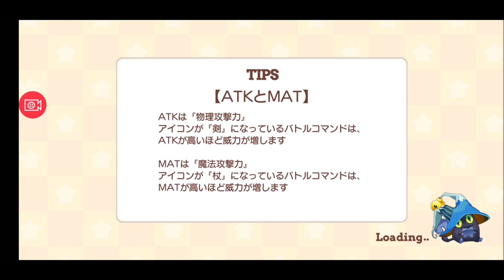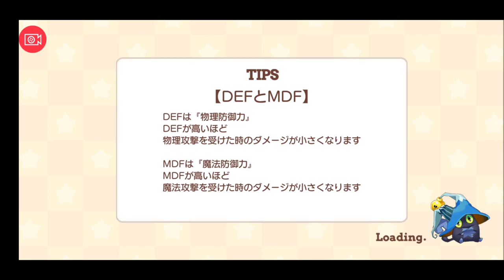【きららファンタジア 】「エトワリア夏の一幕」ミニイベントをプレイ＆10連ガチャで★5 スロウスタート 一ノ瀬花名ゲット！【78】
海の中に「リュウグウパレス」が

【77】七賢者 セサミが「Newgame」の仲間愛を知る「NewEmotion！」＆復刻・謎の島と絆の試練 復刻記念追加シナリオ：